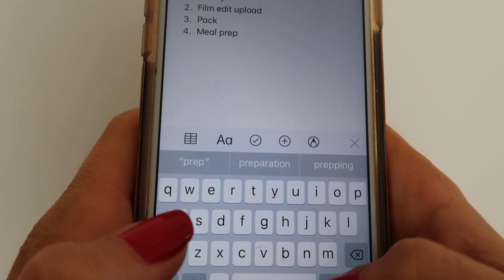How to Fall Asleep Fast & Get to Bed Early! My top 10 tips!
How to Fall asleep fast and get to bed early my top 10 tips

Thumbs up if you love stranger things!!!

Join the Samily!